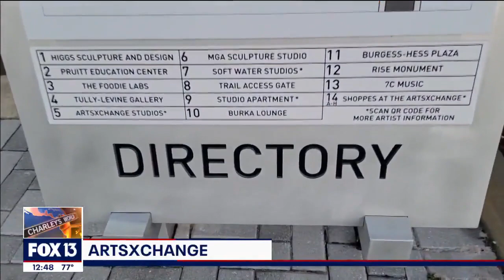Fox 13 Good Day Tampa Bay visits WADA and the ArtsXchange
Charley Belcher of Fox 13 visits the Warehouse Arts District St. Pete and chats with Executive Director Markus Gottschlich